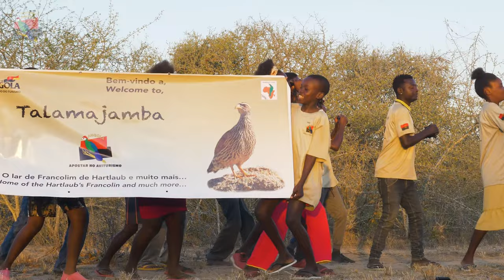Talamajamba Angola- Natural & Cultural Diversity: Community & Wildlife dance local Omboio song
Experience & Share with the local guides the beautiful natural biodiversity and cultural richness of Talamajamba- a small community in south west Angola.
The local guides can be contacted in this number: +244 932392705
Music: Perola - Omboio (the song is in the local Umbundo language)